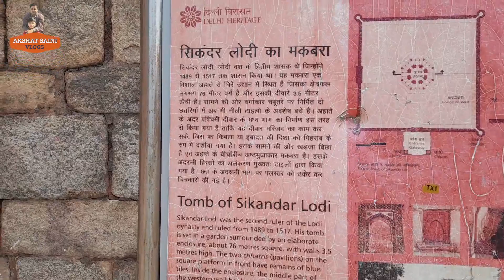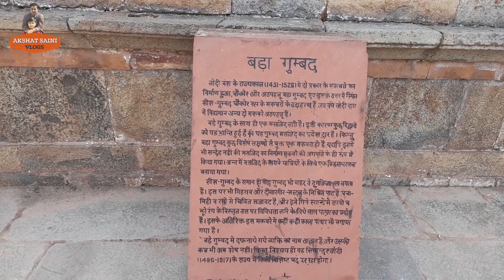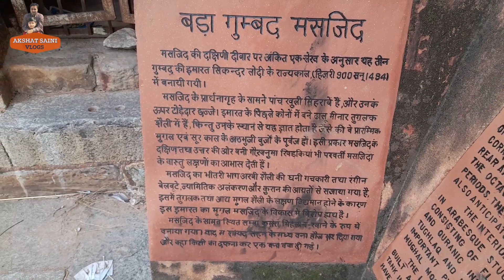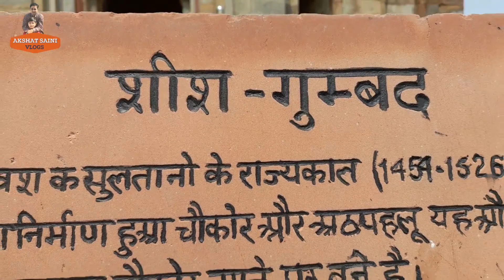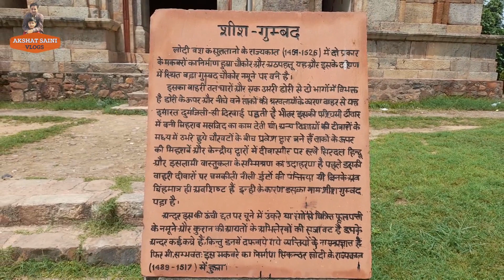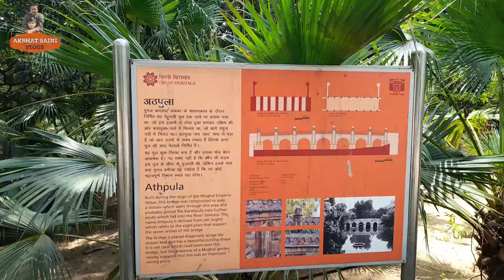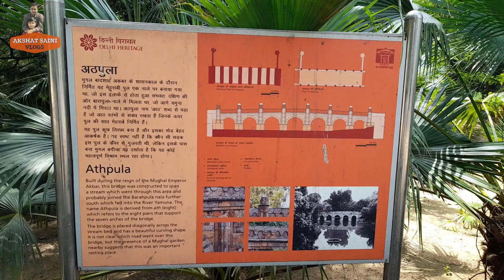Sikandar Lodi Tomb Lodhi Garden Delhi | भारत का पहला गार्डन मकबरा | Akshat Saini Vlogs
नमस्कार प्रिय दोस्तों,
मेरे चैनल में आपका स्वागत है, आशा है कि आप सभी बहुत अच्छे और स्वस्थ होंगे। मैं हूँ आपका दोस्त अक्षत सैनी.

                   लोदी गार्डन नई दिल्ली में स्थित एक पार्क है। इसमें मोहम्मद शाह का मकबरा, सिकंदर लोदी का मकबरा, शीशा गुंबद और बड़ा गुंबद लोदी द्वारा 15वीं शताब्दी के स्थापत्य कार्य शामिल हैं। सिकंदर लोदी का मकबरा, जो कि लोधी गार्डनमें स्थित है। यह मकबरा लोदी वंश के दूसरे शासक सिकंदर लोदी (शासनकाल: 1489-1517 ईस्वी) का मकबरा है, जो कि उनके बेटे इब्राहिम लोदी द्वारा 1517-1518 ईस्वी मे बनाया गया था।  सिकंदर लोदी का मकबरा मुहम्मद शाह के मकबरे से काफी हिस्सों में प्रेरित था। यह एक अष्टकोणीय बनावट है और इसकि स्थापत्य शैली इंडो-इस्लामिक है। यह मकबरा भारतीय उपमहाद्वीप में पहला उद्यान मकबरा है और भारत का सबसे पुराना सुरक्षित संलग्न उद्यान मकबरा है। लोदी गार्डन व्यायाम और घूमने के शौकीनों के लिए लोकप्रिय है।

Opening Time: 6 AM To 8.30 PM (All Days)
Ticket Price: Free